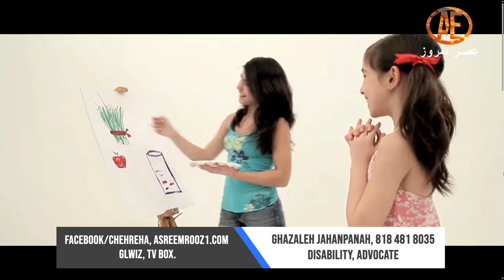Asre Emrooz Tv, Pouri Hooshiar Nejad, Ghazaleh Jahan Panah , Disability Advocate